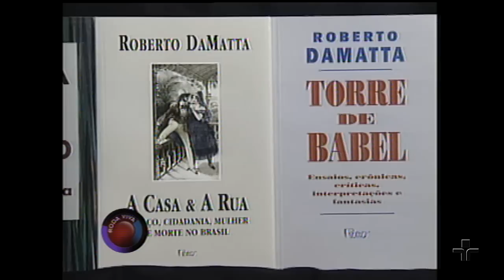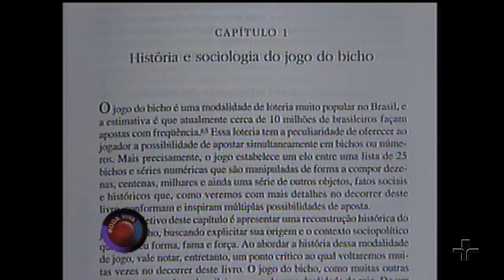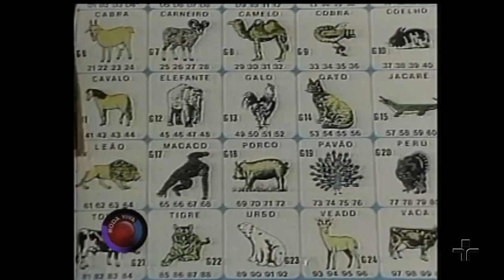Roda Viva | Roberto DaMatta | 1999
No centro do Roda Viva, em 1999, recebemos o antropólogo mais polêmico do Brasil Roberto DaMatta. Formado em história e com mestrado e doutorado em antropologia na Universidade Americana de Harvard, já publicou onze livros, trabalhos que se tornaram marcos do pensamento antropológico brasileiro e referência para o estudo e compreensão da nossa realidade.

Para entrevistá-lo convidamos o carnavalesco Joãosinho Trinta, da Escola de Samba Unidos do Viradouro, do Rio de Janeiro; o professor Renato Janine Ribeiro, titular de filosofia da Universidade de São Paulo; a professora Paula Monteiro, diretora do Museu de Arqueologia e Etnologia da Universidade de São Paulo e pesquisadora do Cebrap, Centro Brasileiro de Análise e Pesquisa; o jornalista Fernando Mitre, diretor de jornalismo da Rede Bandeirantes; o repórter da TV Cultura de São Paulo Hélio Alcântara, que vai apresentar aqui as perguntas enviadas por você por telefone, por fax e pela internet; e o jornalista Fernando de Barros e Silva, editorialista e crítico de TV do jornal Folha de S. Paulo.